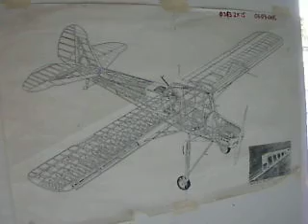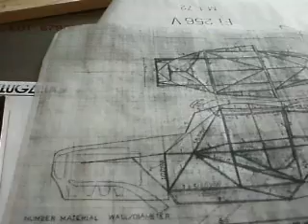storch ge aircraft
Storch Ge Aircraft Jorge Gonzalez Storch Ge Criquet Aircraft Sstorch Storch Ge Criquet Aircraft Sstorch The storch ge aircraft is 75%156 development scale of the original Storch, built with plans obtained in Germany and with certified aeronautical materials. Its stall characteristics and performance were authentic
For the design, operation, and quality assurance the following standardswere used ASTM F 2245- 04
, F 2295-03 and F2279-03 for "Light Sport Airplanes" aircrafts category
diseño y contruccion jorge linares